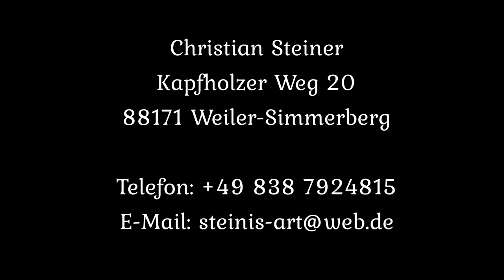Airbrush Goali Maske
Entstehung einer Airbrush Goali Maske